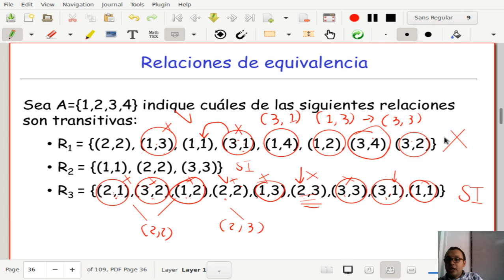Matemáticas discretas I Clase 11 12 Relaciones transitivas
Clase 11 - 10 de Febrero de 2020

750083M Matemáticas discretas I, Semestre II 2019, Universidad del Valle, Cali Colombia